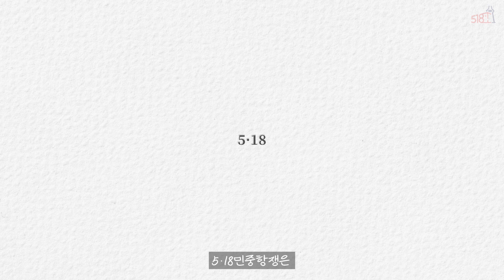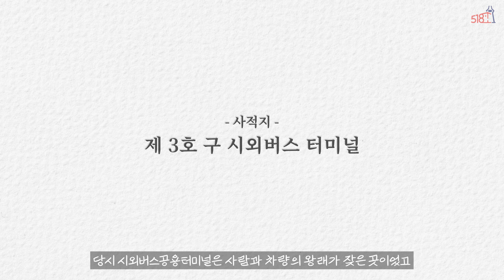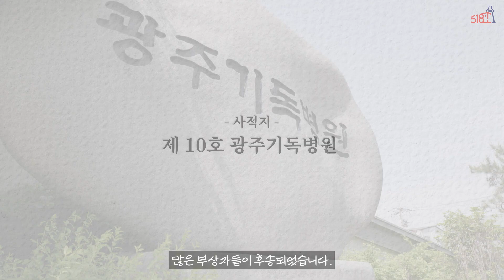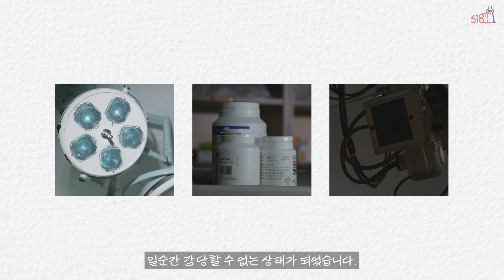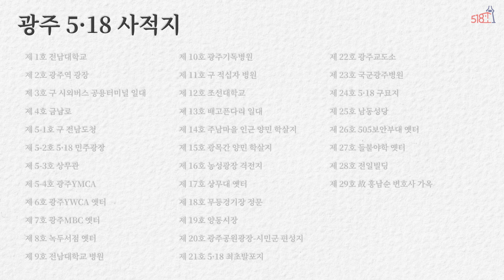5·18민중항쟁 사적지 해설 영상_ 오월기억 1편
5·18 사적지 해설 영상_ 오월기억 1편